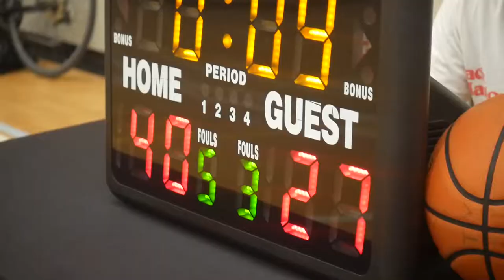2022 Burnaby Fall Elite League - Too Much Sauce vs Like Mikes - Roundball BC Mens Basketball League